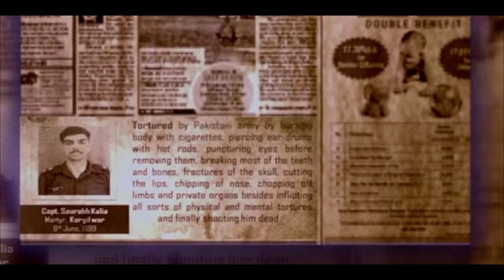Kargil Vijay Diwas Film - 20 Years of Kargil Victory.